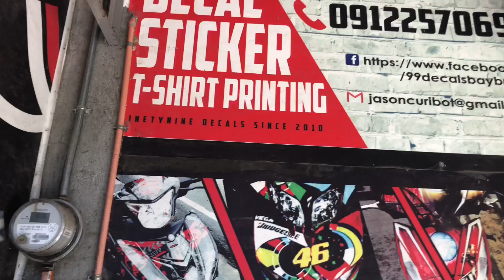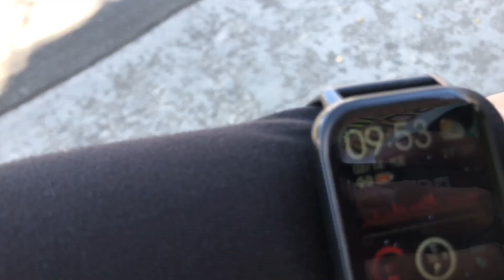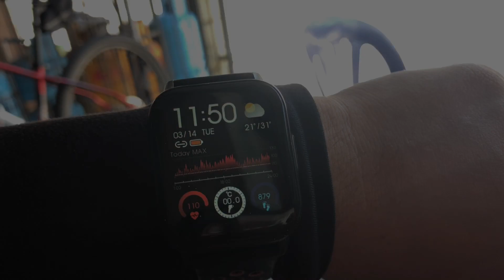Calauan-Calamba-San Pablo Bike Ride